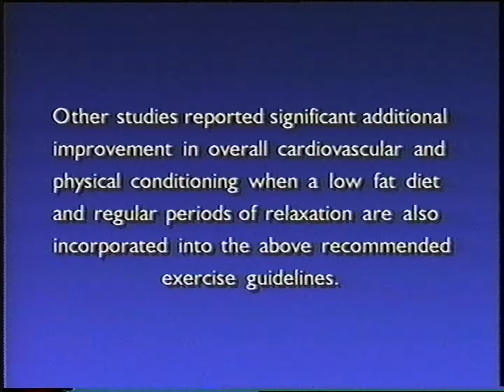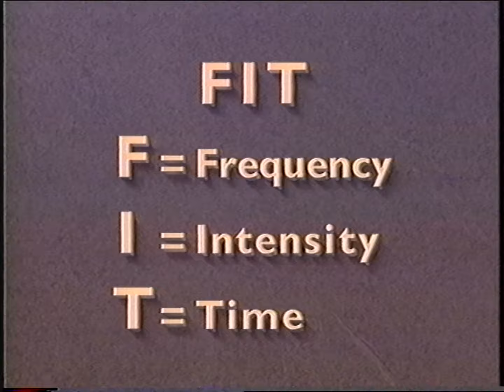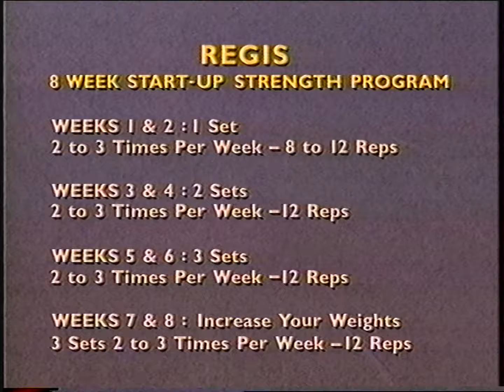"Regis Philbin: My Personal Workout" | VHS (1993)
Have you ever admired the body of Regis Philbin and wondered how you can get the same results? Look no further! Join Regis in his prime as he takes us along for one grueling workout regiment.

With special guests Kathie Lee Gifford, Joy Philbin, and Michael Gelman.